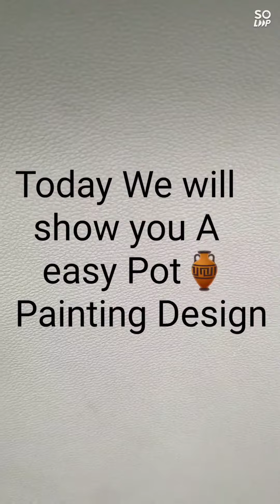Easy Pot🏺 Painting idea / DIY